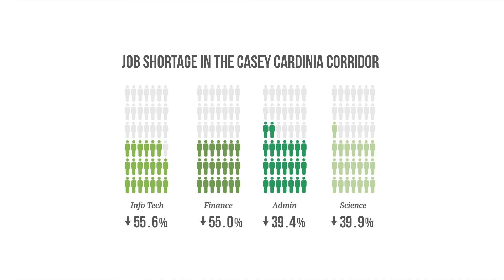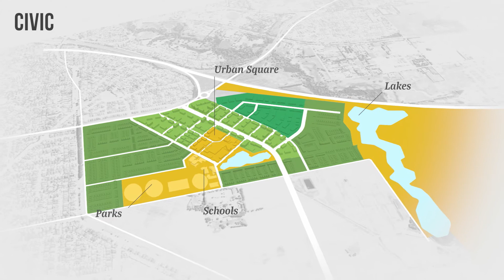Minta City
Minta City is positioned to become one of Australia’s foremost ‘new generation’ business environments. It’s strategic location, outstanding natural amenity, and surrounding concentration of white collar workers establishes the impetus for a high value, high amenity business destination to emerge. Minta City will be a unique, 21st Century, employment and living development, featuring 5,000 residential dwellings and employment opportunities for more than 11,000 people.